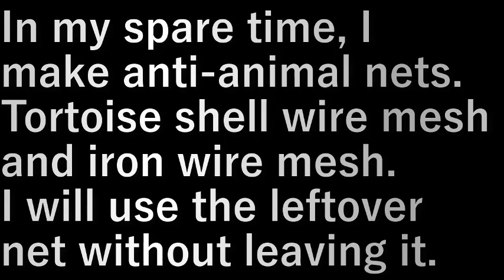第１３畑作り21SUS金網枠作り4 Making a field (21 SUS wire mesh frame making 4)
暇なときに防獣網作っています。

亀甲金網と鉄線の網。
余った網も残さず利用します。

In my spare time, I make anti-animal nets.

Tortoise shell wire mesh and iron wire mesh.
I will use the leftover net without leaving it.

設備屋の適当田舎暮らし